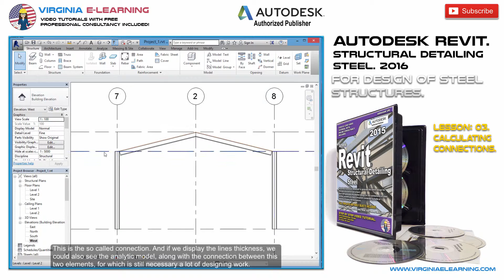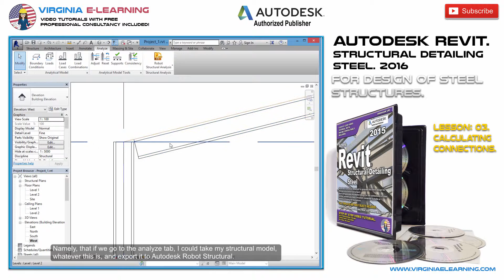Autodesk Revit Structural Detailing Tutorial│Steel Framing│Calculation of Connections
Autodesk Revit Structural Detailing Tutorial│Steel │Calculation of Connections
Lesson 03: Calculation of Connections.

Autodesk Revit Structural Detailing 2015 / 2016
For Steel Structures

Allow Revit Structural Detailing© to generate the entire design for the steel structure of your project.

Revit SD® generates the detailed design for the connections of steel profiles, whether you have a structure connected by bolts or welding, including the foundations.

Through its intelligent blocks (Families) Revit SD will place automatically theconnections for your structure, from the anchorage bolts of the foundations andstiffeners, to plates and connection details.

Alsoyou’ll get the details for the beams, ceiling and self-supporting formworkplacement. In Revit SD you can initiate by taking advantage of the thousands ofalready present steel profiles and beams library, or creating them from an architecturallayout imported from Revit Architecture.

Oncethe design is achieved, you can easily print the detailed layouts with the specsand cubage tables in one single step, with symbology, norms and regulations andwith the ease of scale management of Revit.

Theselayouts could also get exported as AutoCAD DWG format, since Revit is alsoclosely related to AutoCAD.

Stepby step video tutorial with online professional consultancy included, so thatyour learning and mastering is guaranteed.
Thistutorial contains practical video lessons and detailed e-manual equivalent to20 hours of study.

Full libraries of objects and families included.